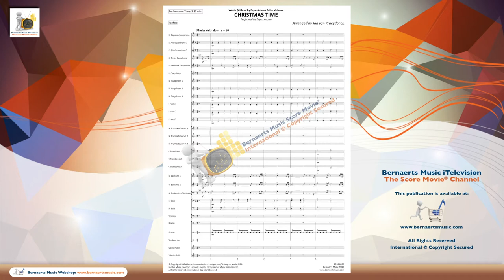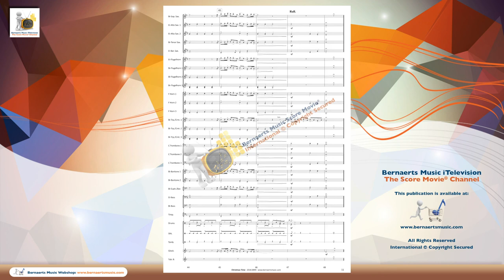CHRISTMAS TIME - Bryan Adams, arr. Jan van Kraeydonck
Fanfare Version